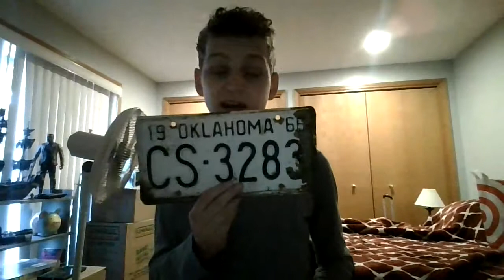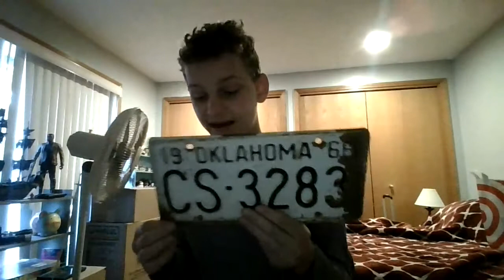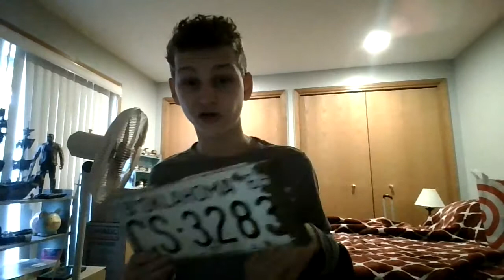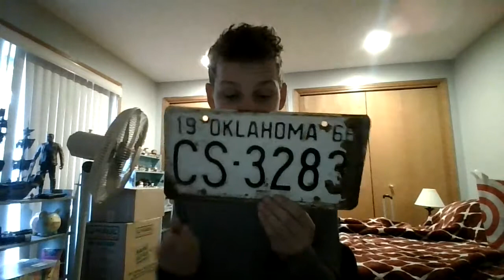Showing you guys my two new licens plates!!!!!!!